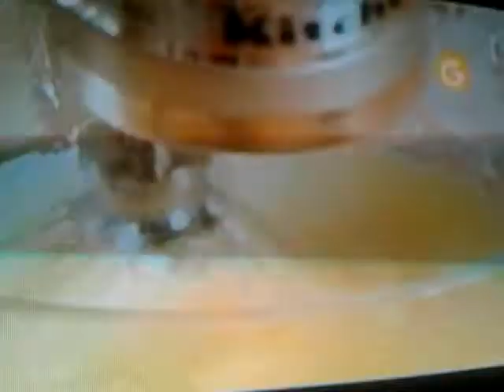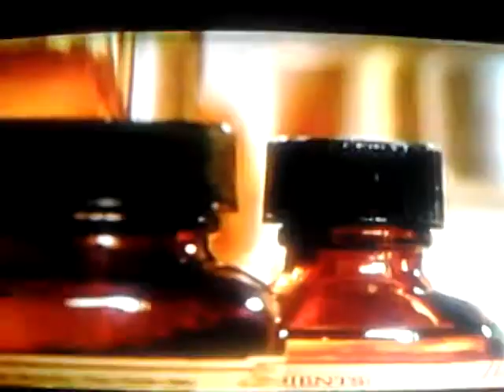anna olson (español) lady finger